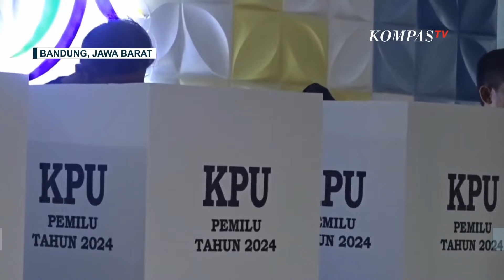Kelelahan, 9 Anggota KPPS di Jawa Barat Meninggal Usai Pemilu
Sarung BHS Classic Gold New Motif C48 JGC Motif Jacquard nan eksklusif.

Kombinasi bahan cotton mercerized blend hasilkan bahan berkualitas tinggi & warna tampilan lebih detail.

BANDUNG, KOMPAS.TV - Sebanyak sembilan orang meninggal dunia setelah menjalankan tugas penghitungan suara di pemilu 2024 di Jawa Barat.

Di antaranya enam orang petugas KPPS, satu orang anggota PPS dan dua orang saksi partai.

Dari total tersebut, empat di antaranya berasal dari Bogor, dua dari kabupaten Tasikmalaya, dua orang dari Sukabumi, dan satu orang dari Kota Bandung.

Para petugas yang meninggal dunia tersebut diduga kelelahan, hingga meninggal dunia.

Rata-rata anggota KPPS yang meninggal dunia, memiliki penyakit bawaan.

Baca Juga Sirekap Alami Gangguan saat Input Data, KPU: Data Pemilu 2024 Tersimpan Secara Aman di